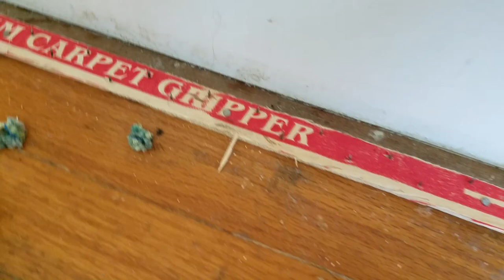How to remove carpet staples from hardwood flooring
If you're watching this because you need to remove carpet staples from a hardwood floor, it sucks to be you, but hopefully this video saves you some pain and aggravation.  The two products I demonstrated in the video are linked below.

MROCO (my recommendation)